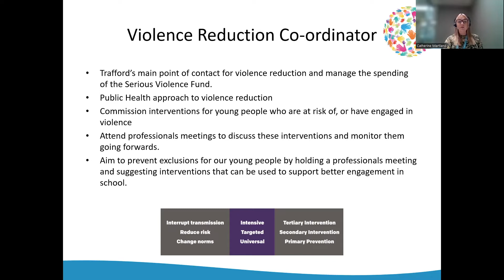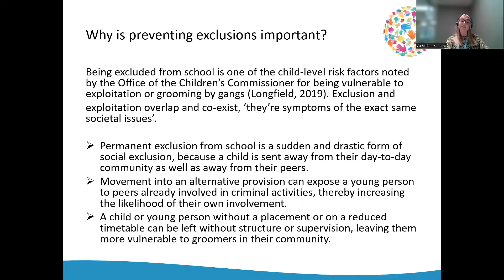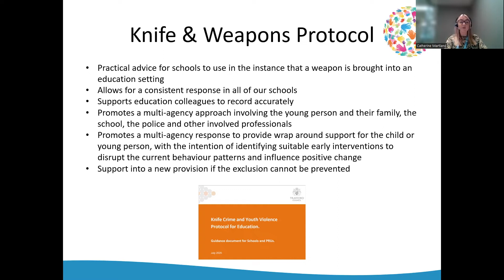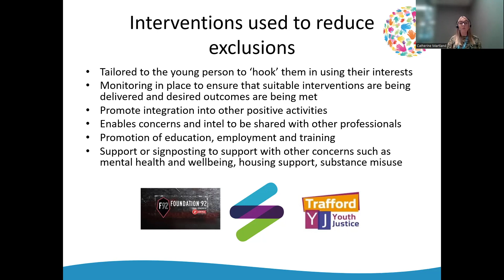Reducing School Exclusions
Trafford Council's Violence Reduction Coordinator talks us through her role, and the importance of preventing and reducing school exclusions